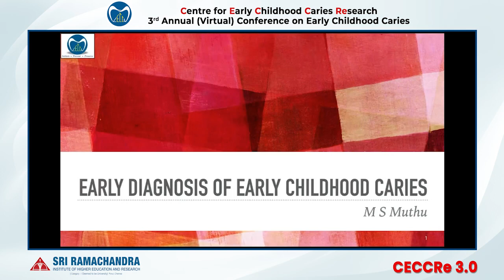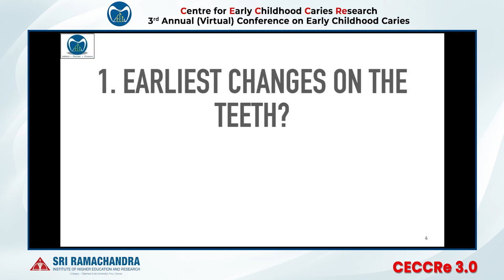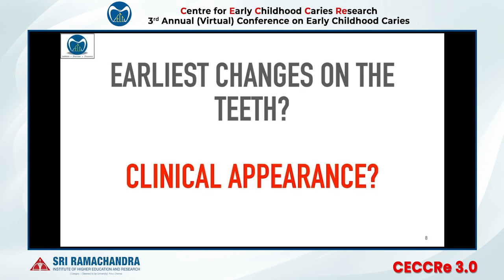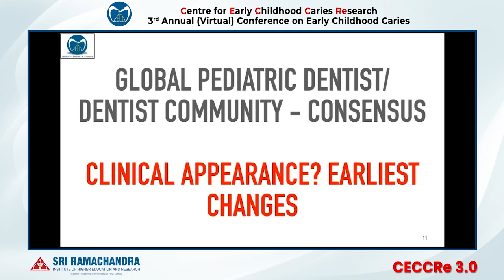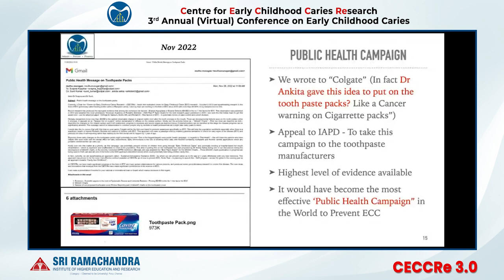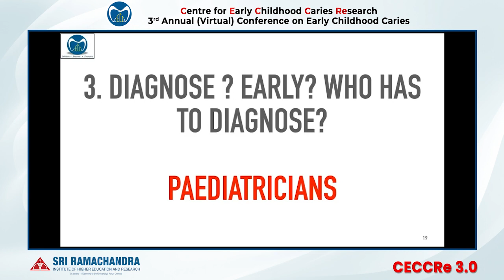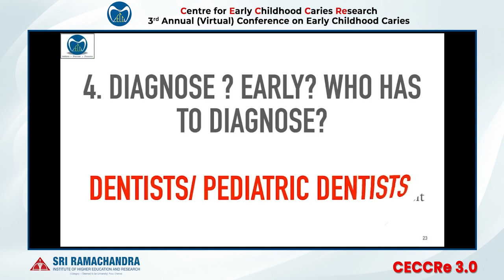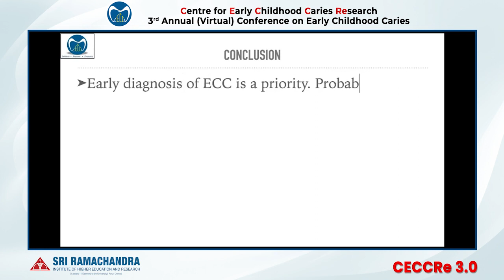Lecture 16 - Early diagnosis of ECC | Dr. M.S. Muthu | CECCRe 3.0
Lecture 16 - Early diagnosis of ECC
Speaker name - Dr. MS Muthu
Learn how to diagnose the early signs of ECC from the ECC maestro. The importance of early diagnosis in ECC prevention has been beautifully covered by Dr Muthu along with successful clinical cases.